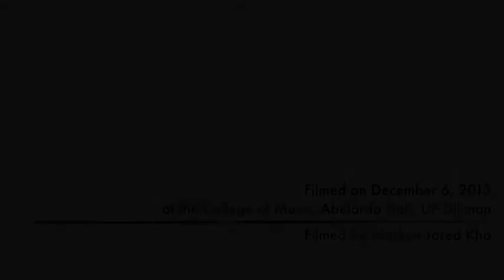UP College of Science Chorale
CS Carolfest 2013: Everywhere It's Christmas
Abelardo Hall, College of Music, University of the Philippines Diliman